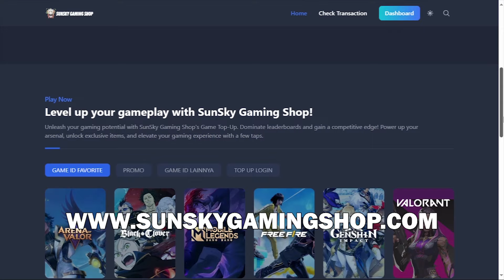TIPS ACARA MEMANCING ANNIVERSARY STATE OF SURVIVAL